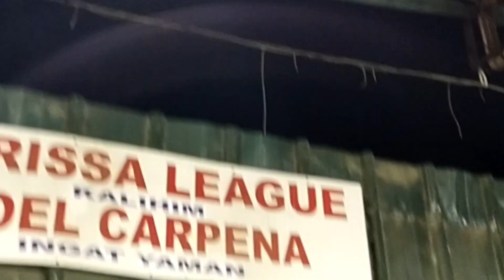YEHEY VS PANTHERS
brgy kanluran SK basketball league